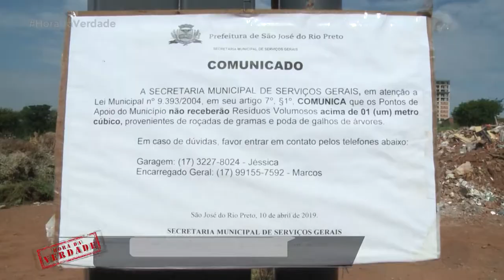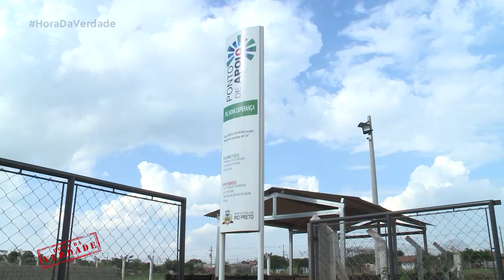Hora da Verdade na íntegra 26/04/2019